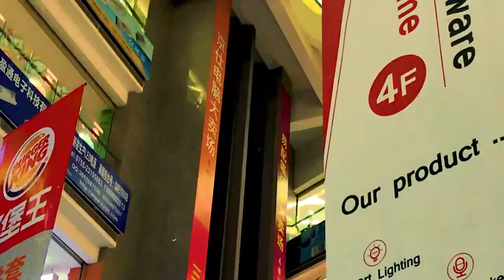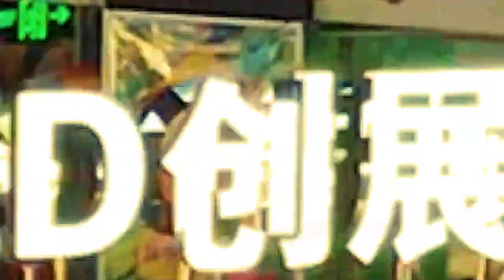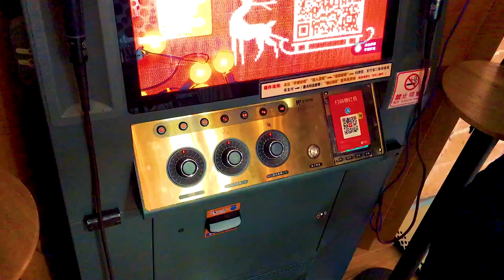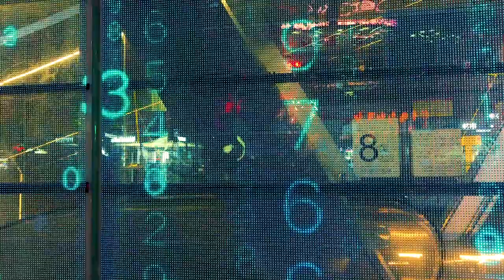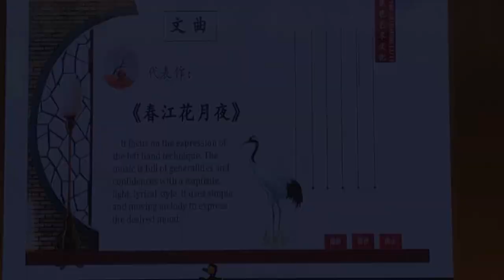🇨🇳 33 - SHENZHEN 深圳, Guangdong, China - Block Explorer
Shenzhen (深圳; Shēnzhèn) is a city in Guangdong Province in China. It lies immediately North of Hong Kong separated only by a narrow river. Shenzhen lies directly en route between Hong Kong and China's third-largest city, Guangzhou which is approximately 100 kilometres (62 mi) North West of Shenzhen. Shenzhen was a market town of 30,000 people until designated in 1980 as the first of China's five Special Economic Zones. It then became the fastest growing city in history to today become a thriving, well planned metropolis of 20 million people.

Being such a new city, Shenzhen's inhabitants and visitors have the advantage of planned street grids, modern construction at all but its historical buildings and excellent public transport among its infrastructure. Also considering the mostly flat terrain, Shenzhen is among the most disabled friendly cities in China. Shenzhen is on the list of UNESCO Creative Cities and ranked second on the list of ‘Top 10 cities to visit in 2019' by Lonely Planet.